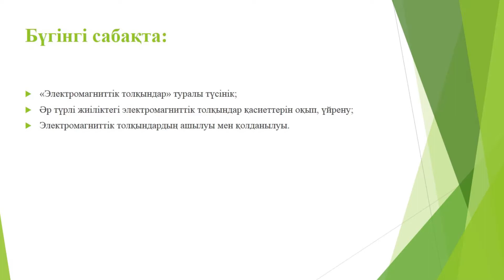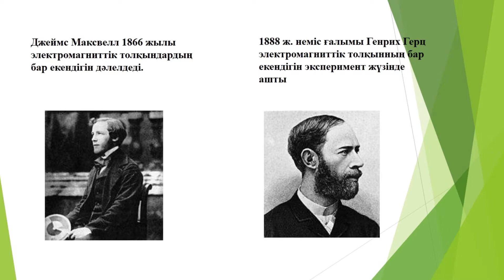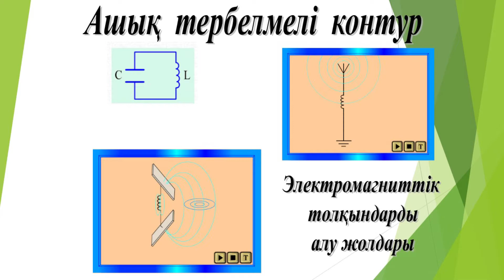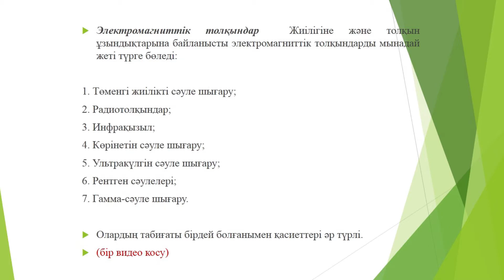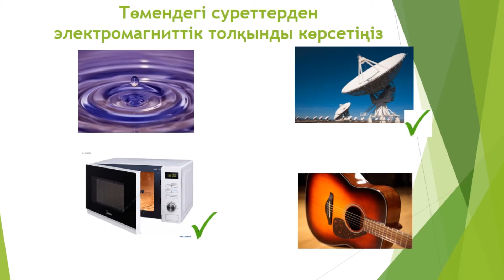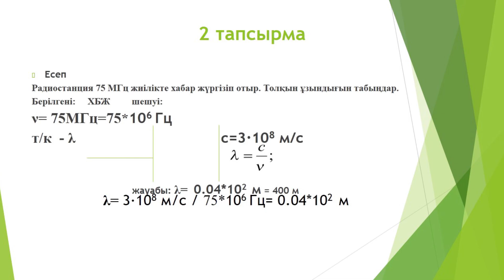ІІ тоқсан. Физика. 9 сынып Электромагниттік толқындар Электромагниттік толқындар шкаласы